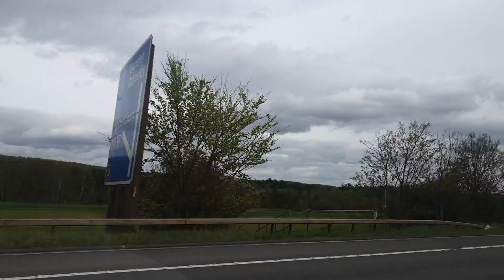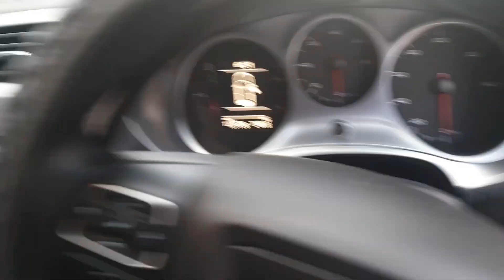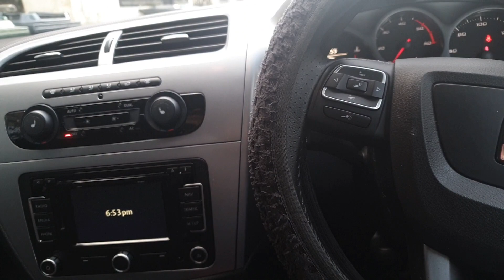Masha'Allah ❤My Husband's ❤New Car🚘🤲Please Like👍Share &Subscribe!🌏🛎